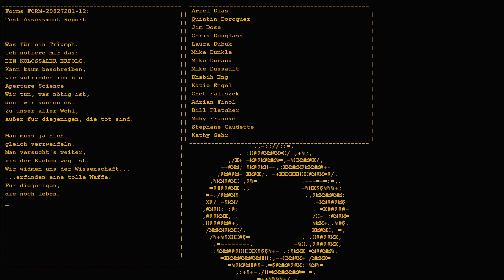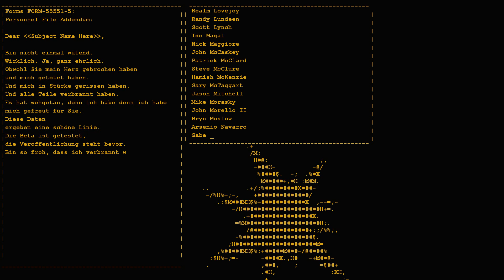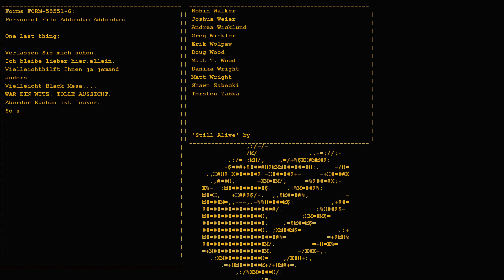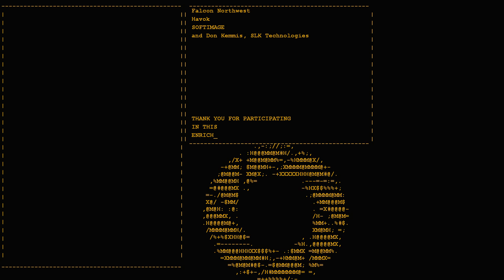Let's Play - Portal - P5 - Abschied von GLADos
►Kommentiertes Gameplay von Martin (Steamgamer.de)

Portal
►Puzzel- und Knobel-Spiel von Valve
►Willste haben das Spiel? Besorg's dir